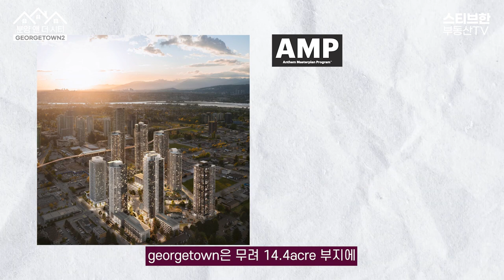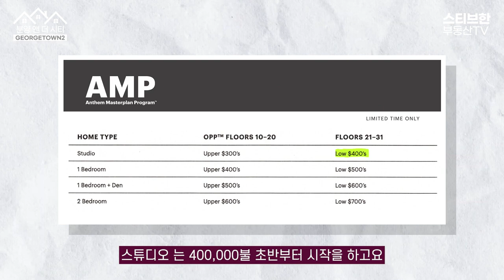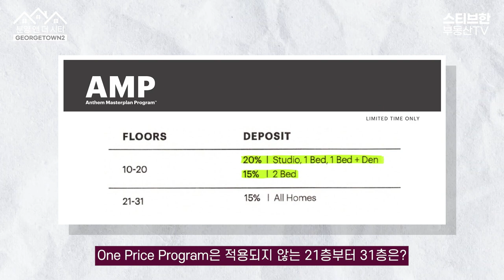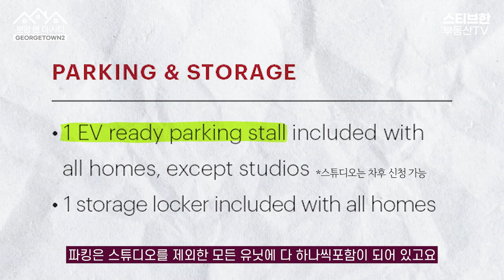스티브한 밴쿠버 부동산 ✅ Surrey Central 역세권 콘도 Georgetown by Anthem | 분양앤더시티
안녕하세요! 분양앤더시티의 네 번째 분양은 바로 Surrey Central의 georgetown2 입니다.
Surrey Central 역과 King George 역 모두 도보 10분 이내의 거리에 있는 더블 역세권 프로젝트입니다.
온라인 선착순 분양 접수가 시작했습니다! 분양을 원하시는 분들께서는 편하신 연락처로 연락주시기 바랍니다.
감사합니다!